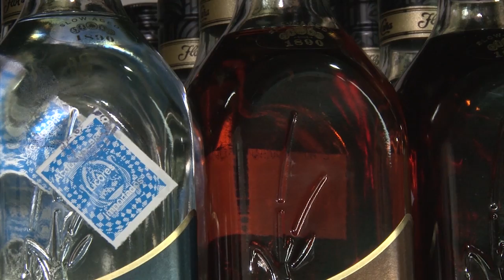Unos 20 tipos de cáncer, entre las 60 enfermedades producidas por el alcohol